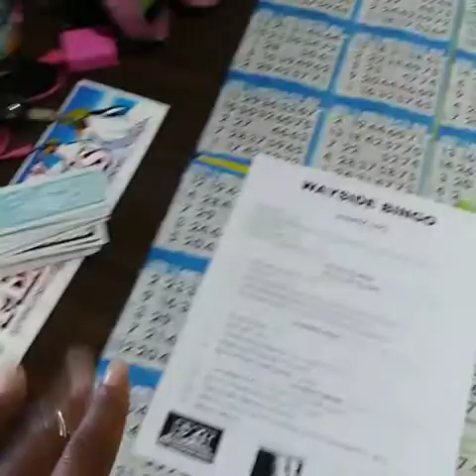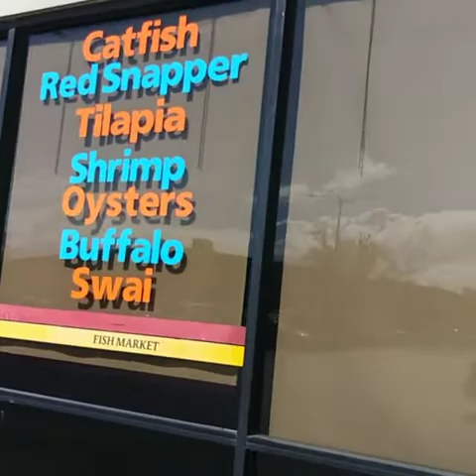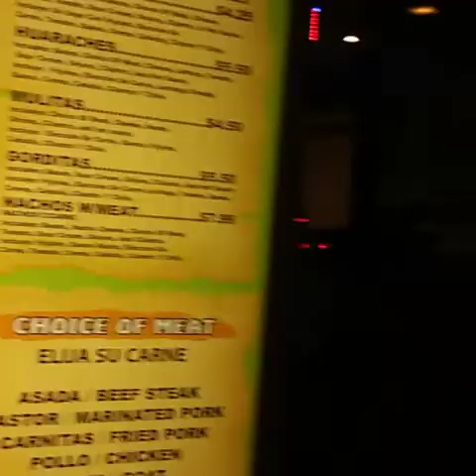Come See👀 Whats Going On For Today😏💙